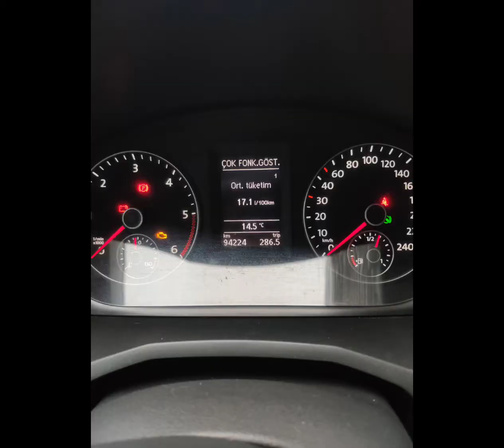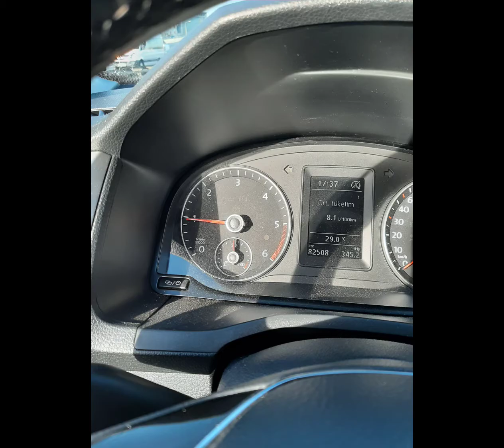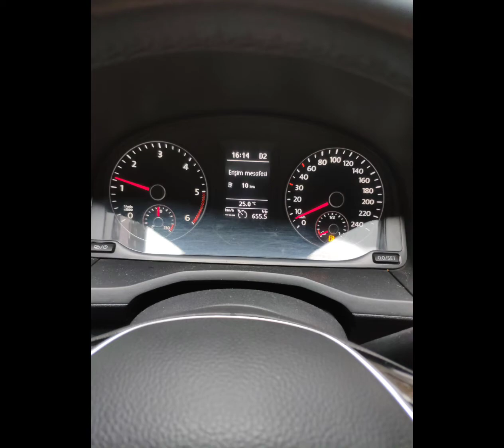REQUIEM FOR A DREAM MUSIC (LG REMIX)